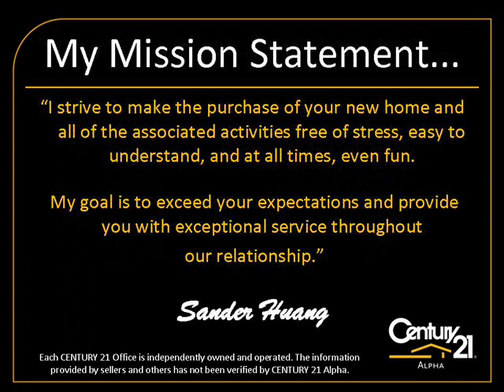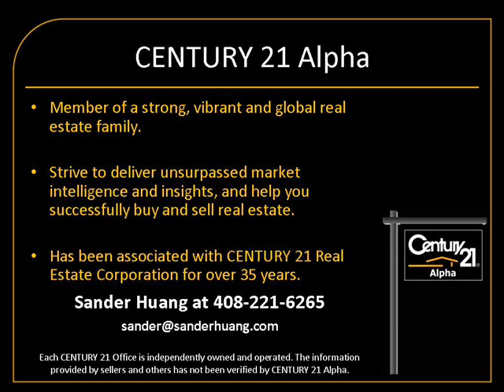794 Erie Court Milpitas CA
This Comfortable 2-Story Shapell Duet Single Family Home Is Located In A Quiet Charming Community, 3 Bedrooms, 2 ½ Bathrooms, Home Features High Cathedral Ceiling, Formal Tile Entry, Recently Interior/Exterior Paint, Tile/Marble Floor In Bathrooms, Water Heater, Mirrored Closet Doors, Remodeled Kitchen Upgraded With Marble Floor, Granite Counter Top, Breakfast Bar, New Appliances, Gas Hookup In Kitchen, Central Forced Air Heat, Wood Burning Fireplace In Living Room, Separate Dining Room, 2 Car Garage, This Is Not A Short Sale, Asking $588,850.